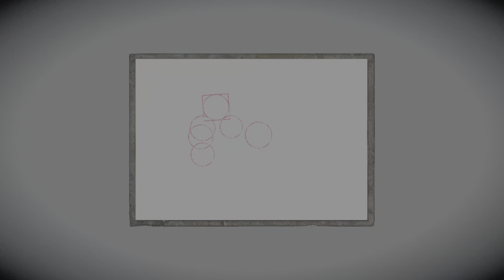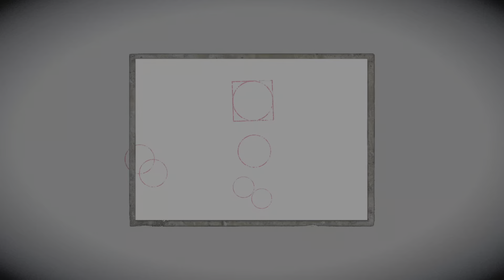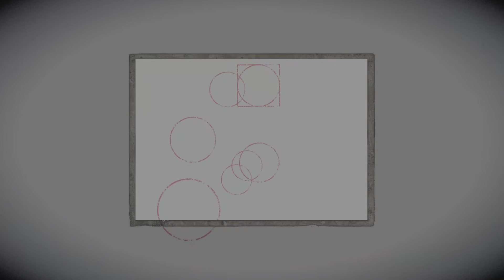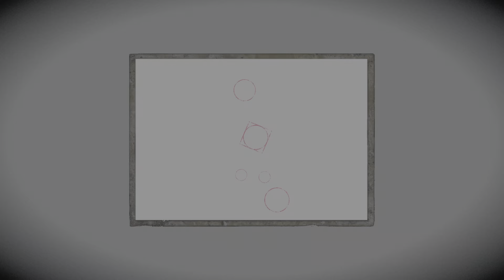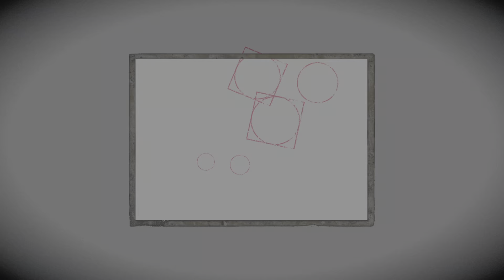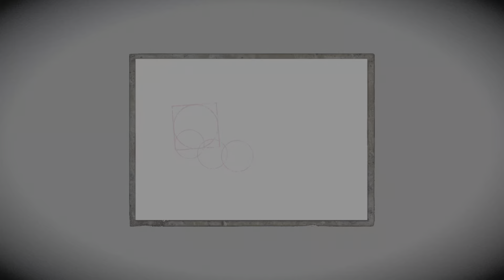FATAL FRAME: Maiden of Black Water part 13